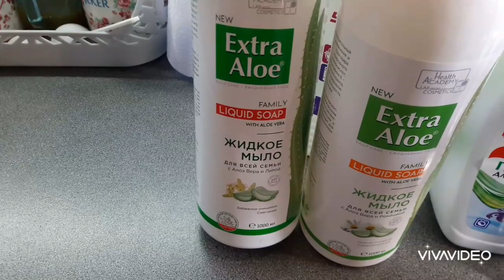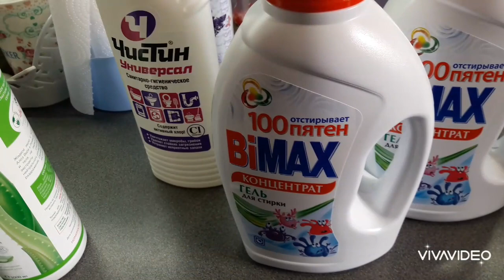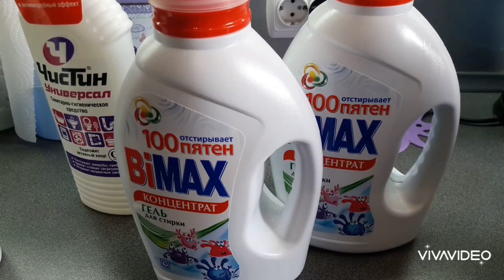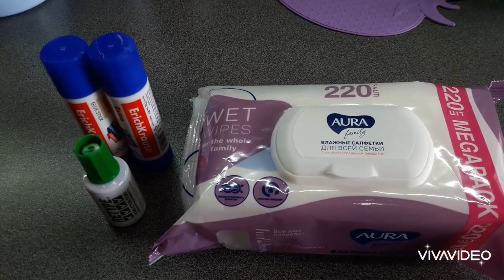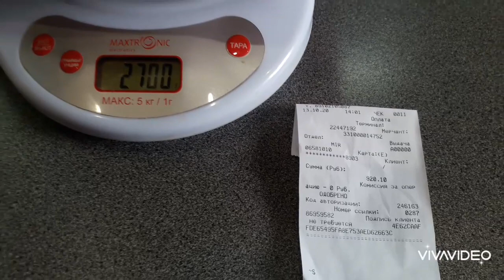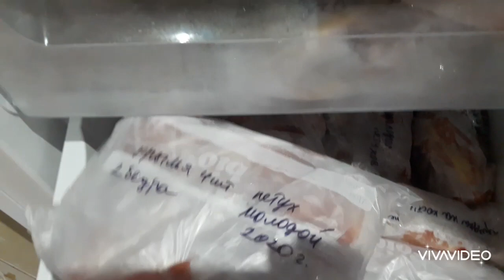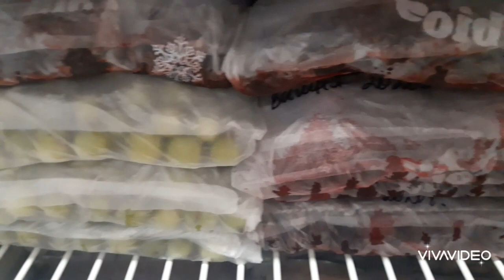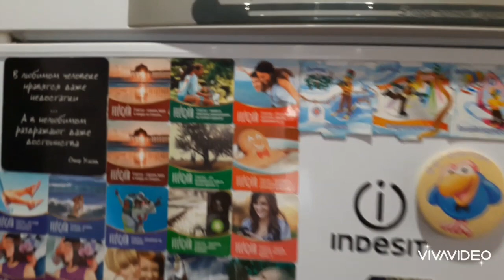МОИ МОРОЗИЛКИ И ПОКУПКИ!🤗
Быль из жизни сельской женщины! Мои химические покупки и краткий обзор морозилок! Полуфабрикаты должны быть! Запасы радуют! Не судите строго, ещё впереди забой птицы!